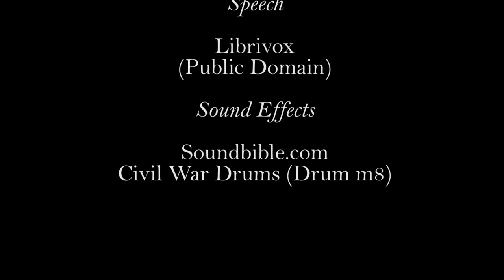Patrick Henry's Give Me Liberty Speech And Life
This is the story of Patrick Henry's most famous speech "Give me liberty or give me death." His famous speech is used to tell his life story.

The speech is used to tell about Patrick Henry's life and how he contributed to the country. Presented in documentary format. The bulk of his speech is presented.

Partial Transcript:
Patrick Henry was born on May, 29, 1736 in Hanover County, Virginia. He was a lawyer, orator, and founding father of America. Young Patrick Henry was educated at home by his father John Henry.

“When the American spirit was in its youth, the language of America was different: Liberty, Sir, was then the primary object.”

Patrick then went on to study law. He became more well known in 1763, when he argued the “Parson’s Cause” in Hanover County. He proclaimed “a king, who would veto a good and necessary law , made by a locally elected representative body was not, the father to his people, but a Tyrant, and forfeits the allegiance of his subjects."

In 1765, he was elected to the House of Burgesses, where, he debated against the Stamp act.

On March 23, 1775, Ten years later, he gave his most famous speech at the Virginia convention,  - Inside Saint John’s church, in Richmond Virginia. His speech was given only hours after the British march on Concord and sounded as a call- to-arms for the American Revolution. In a way, it marked the beginning of the American Revolution in Virginia.